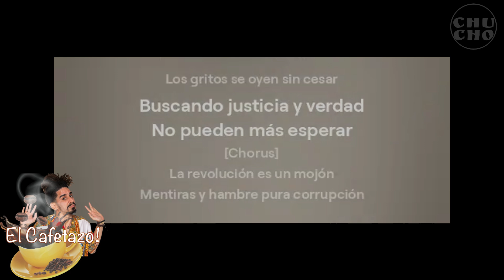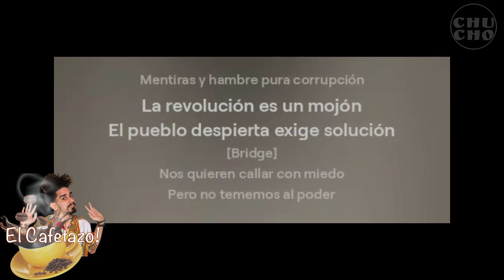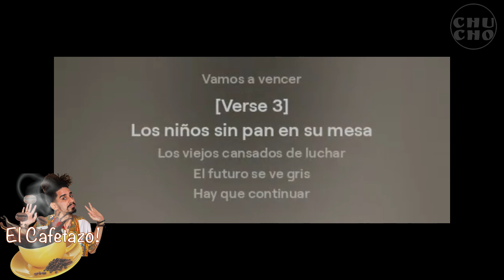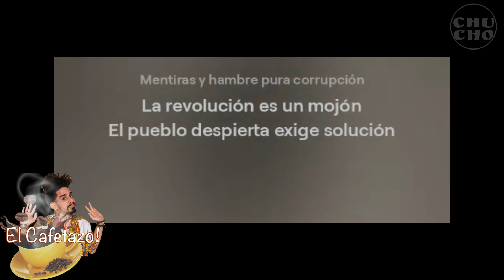LA REVOLUCION ES UN MOJON - SALSA BUENOS METALES